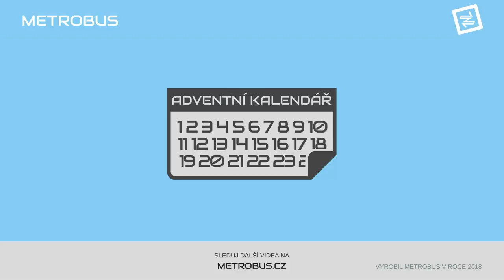Další tramvajové tratě | ADVENTNÍ KALENDÁŘ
Plánované tratě Dvorce - Budějovická a Jižní Město - Michle - Želivského jsou tak obrovské projekty, že pravděpodobně změní linkové vedení v celé Praze. Proto se jim Ropid nevěnoval podrobně, ale nahlédneme alespoň na základní nápady.